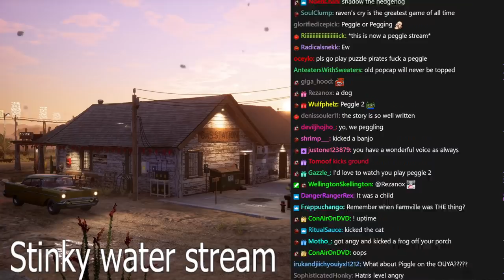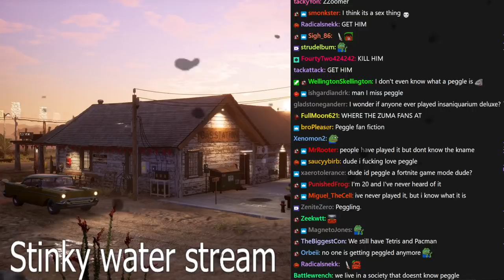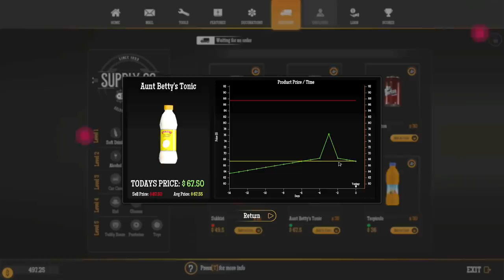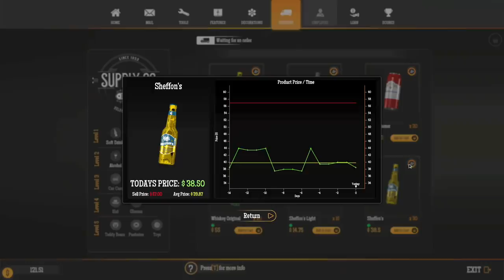[Tomato] Gas Station Simulator : Im the only stop for 1000 miles. Twenty dollars a gallon. Premium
Tomato plays Gas Station Simulator
Air Date. ➤Sep 8, 2021

0:00:00 Intro
1:03:20 Gas Station Simulator